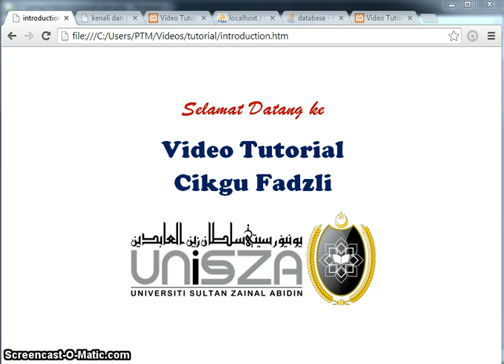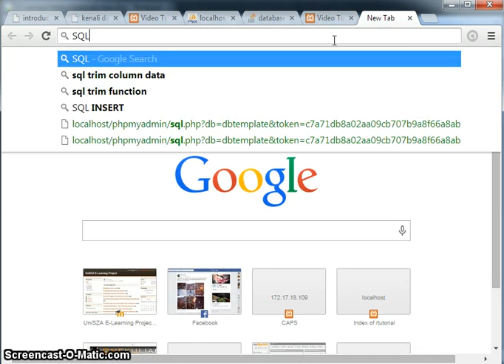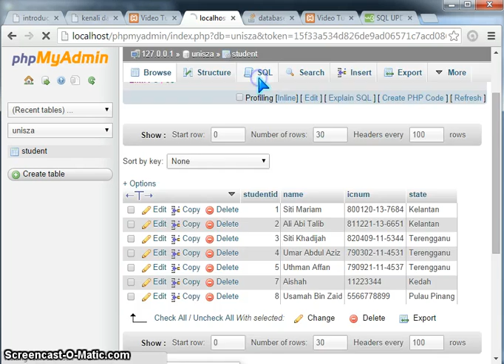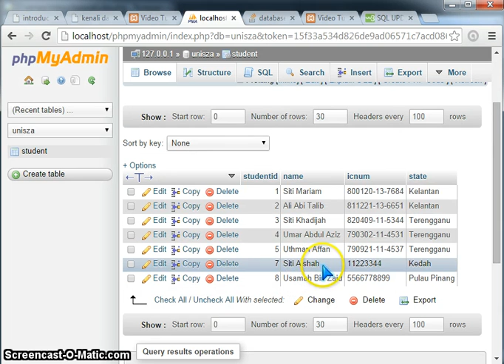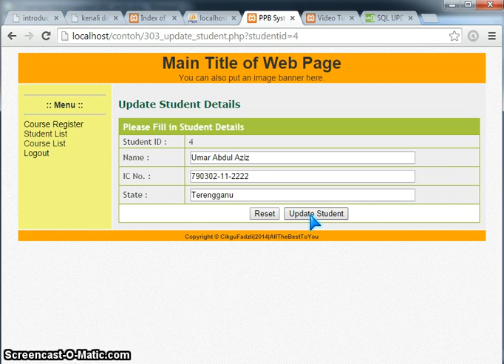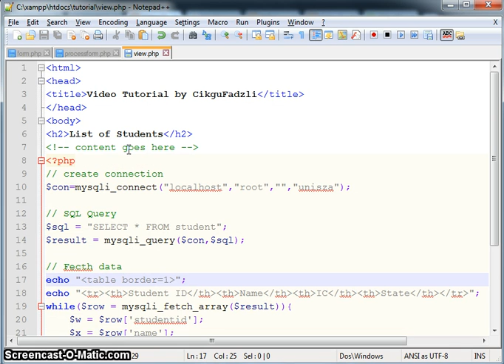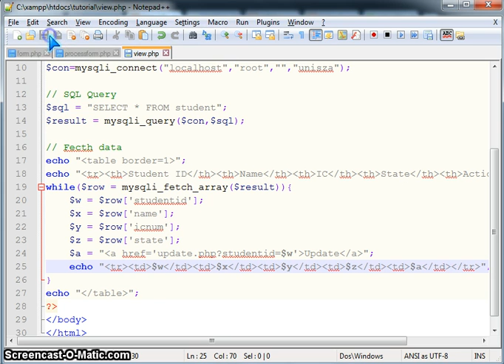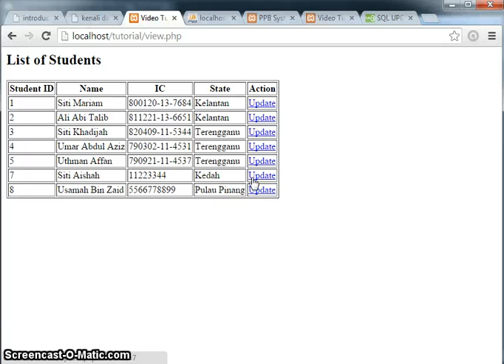PHP & MySQL: Mengemaskini Data Bahagian 1/2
Tutorial ini menerangkan berkenaan kaedah pengemaskinian data dalam Table MySQL menggunakah HTML dan PHP. Tutorial ini terbahagi kepada 2 bahagian:

Bahagian 1/2:
Bahagian 2/2: